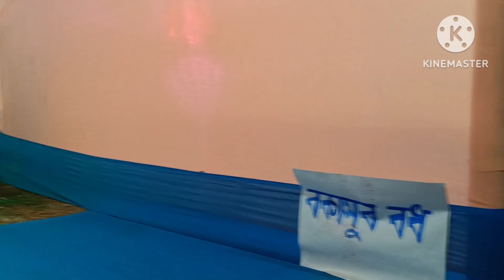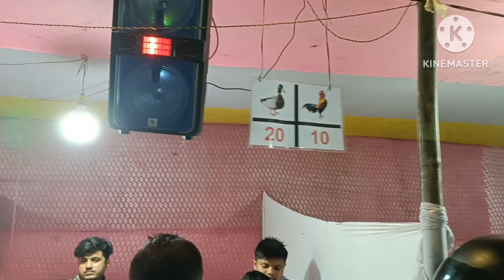ৰাস চাব গৈ ইজনৰ প্ৰেমত পৰিলোঁ বহুত লটি ঘটি হ'ল